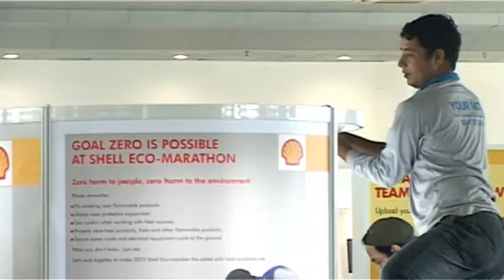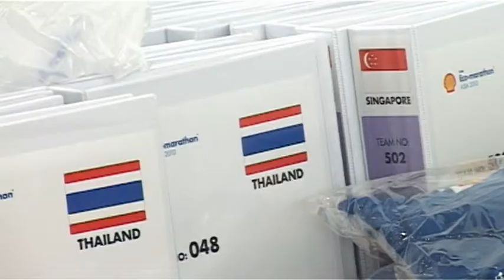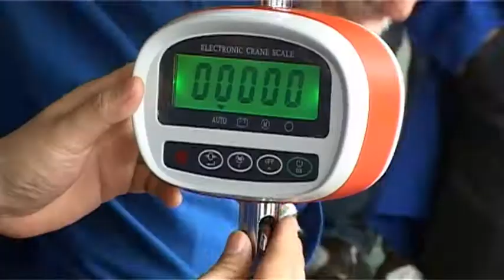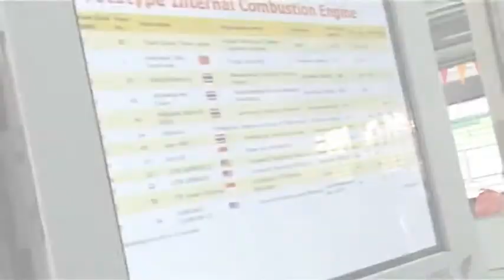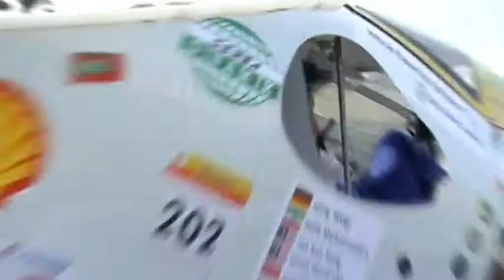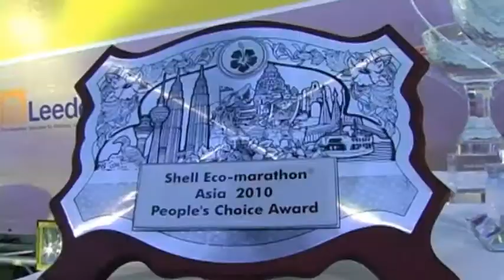Shell Eco-marathon Asia 2010 Highlights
The Shell Eco-marathon is about distance, not speed. The competition challenges student teams to design and build energy efficient vehicles that travel the farthest distance using the least amount of fuel.